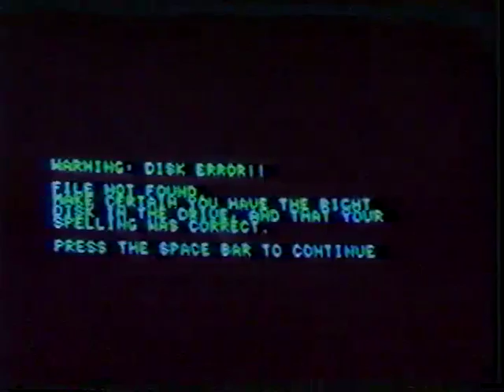Writer Maurice Zolotow, on Marilyn Monroe, Mailer, Manifest Destiny & More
Celebrity biographer Maurice Zolotow interviewed virtually every major celebrity (and many not-so-well-knowns) between 1932 and 1980. Here he riffs spiritedly on his adventures as a freelance writer during the golden era of American magazine publishing. Zolotow is also the father of writer Crescent Dragonwagon. Recorded at Mill College ca 1990.